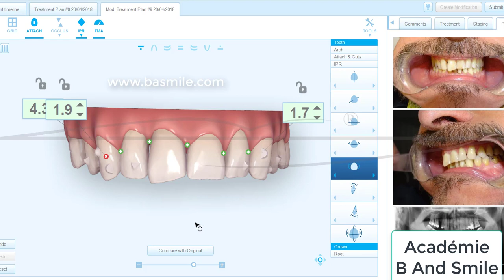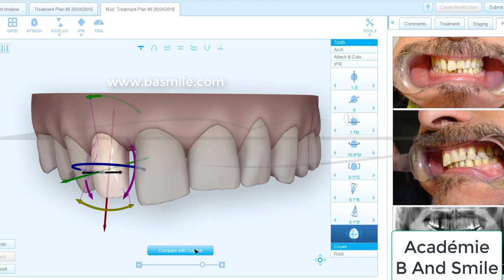controle nivellement arcade maxillaire homme 55 ans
Clé N°1 du controle du Clincheck selon mon livre "le guide du clincheck". Contrôle du nivellement, de l'alignemenrt.